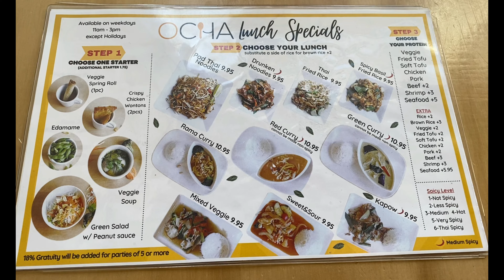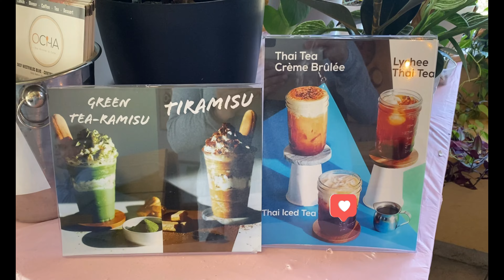🇺🇸Virginia《Centreville🇹🇭🍚Ocha Thai Kitchen and Cafe》